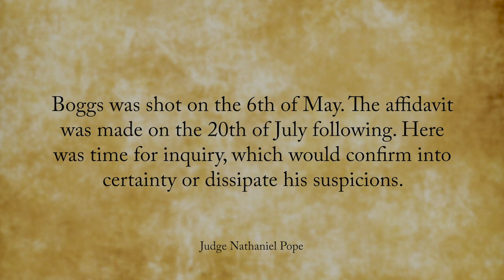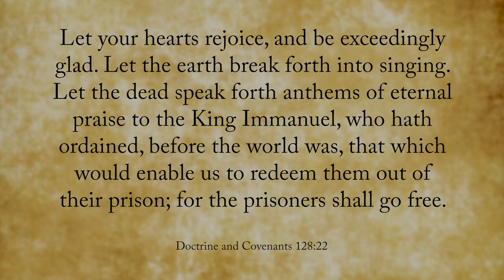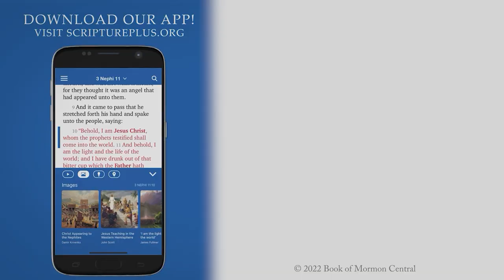Did Joseph Smith Attempt to Assassinate Missouri Governor Lilburn Boggs? (Knowhy #632)